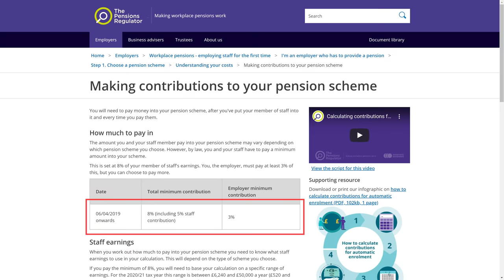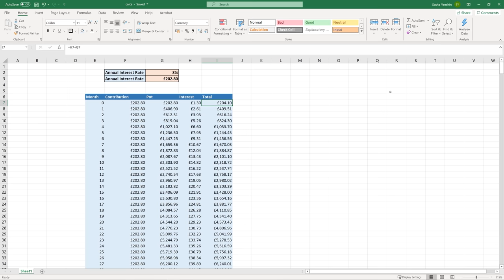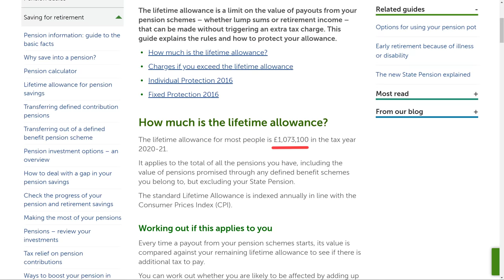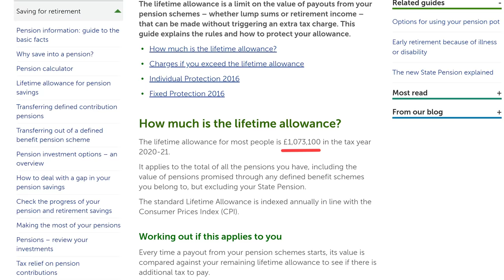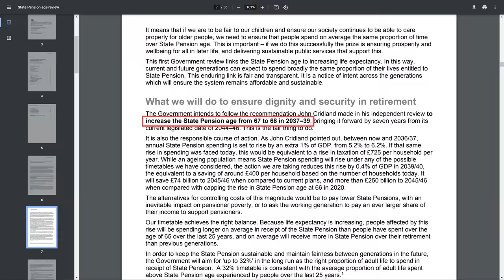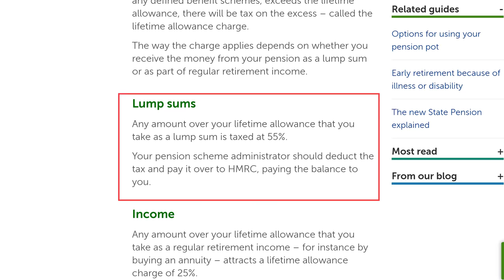Why You Shouldn't Pay Into Your Pension (UK)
We're always told that planning for your future is one of the most important things and pension contributions are the single best way you can do this planning.

You're told by the government, every financial advisor and every finance YouTube channel about the importance of putting money towards your pension. Many recommend you contribute much more than the minimum requirement of 8%.

I am generally a big proponent of financial planning and I agree that planning for retirement is very important.

But it's also really important to be aware of the fact that if you save too much into your pension, it can be a really bad thing.

The UK Government has introduced a Lifetime Allowance for pension pots which sounds very high - it is over £1,000,000.

But although that sounds crazy, if someone one a median wage contributes the minimum amount from 21 to 68 which is the current target retirement age, their pension pot will actually be bigger if it grows at an average rate of 8% per year.

If you happen to earn more than the median wage for a good chunk of your career or your investments do better, your pension pot could be much bigger than that.

And if it is... the UK Government will tax you 55% of any amount over the limit if you take it out as cash or 25% if you buy an annuity... before then taxing your annuity as income as well.

Unfortunately this is something that just doesn't get mentioned at all when people talk about pensions and given that this may actually apply to a significant number of people as it stands, it's important to take it into account when you're making your financial decisions.